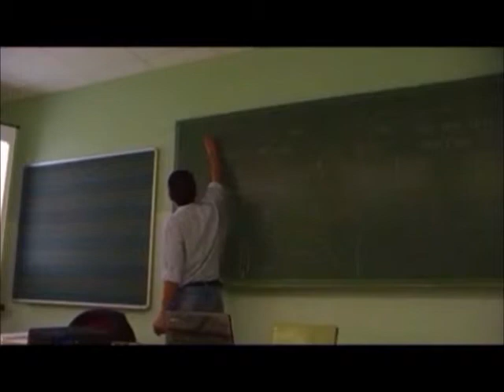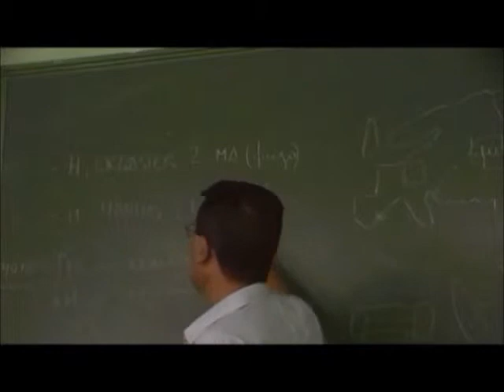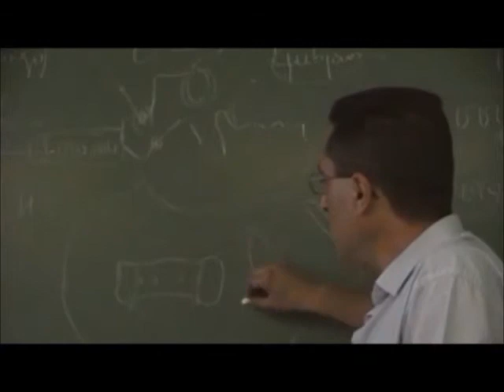Music and Language Frontiers - Neandertal - El linaje Homo - Prof. Manuel Lafarga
Introducción a la cultura del Hombre de Neandertal y en especial a sus capacidades musical y lingüística.